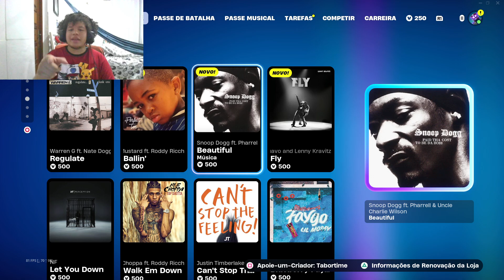November 2nd Fortnite Item Shop! SNOOP DOGG COMES SWINGING WITH FORTNITE REMIX!